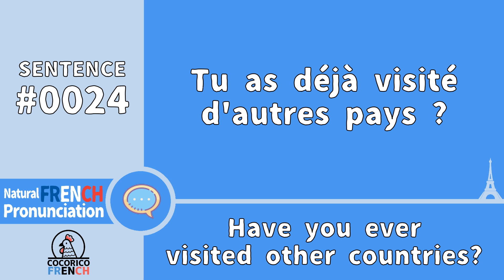Tu as déjà visité d'autres pays ? - French (Have you evervisited other countries?) Sentence No. 24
【Sentence No. 24】
Tu as déjà visité d'autres pays ?
= Have you evervisited other countries?

👩 Female voice: Brigitte (from Paris, certified FLE teacher)
👨 Male voice: Adrien (from Bordeaux, certified translator)
👧 Child voice: Léa (from Lyon, certified angel)

Looking to improve your French skills? Check out this video for a useful French sentence pronounced in clear and natural pronunciation! Whether you're a beginner or an advanced learner, this video is perfect for anyone looking to improve their listening and speaking skills. Watch now and start practicing your French today!

Cocorico 🐓 French